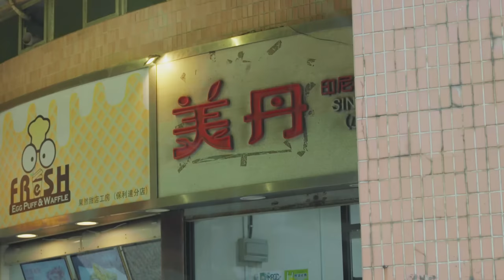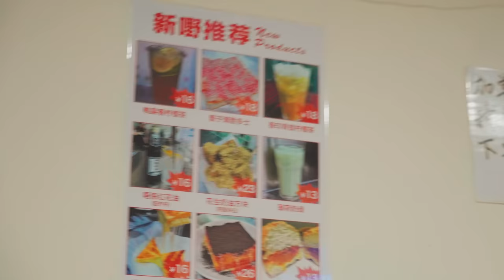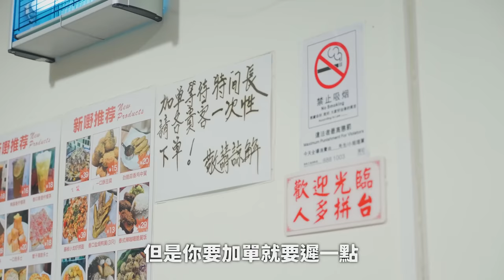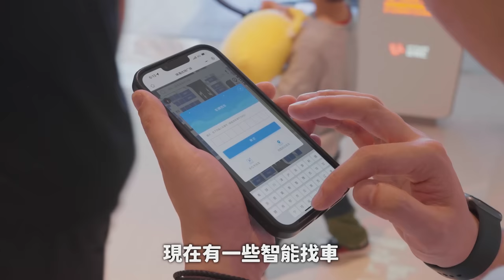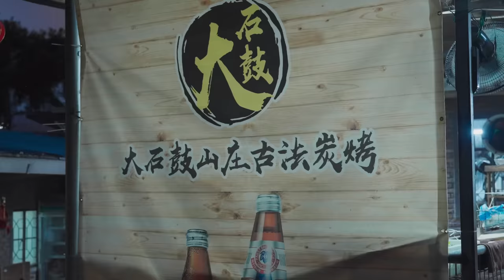【VLOG】享受農家樂食即燒燒豬！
Shoot by: Sony Fx3